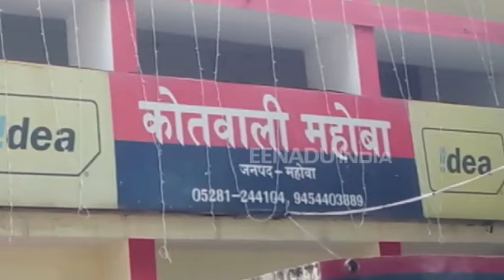महोबा : दो बाइक आमने सामने भिड़ीं, पांच घायल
महोबा : झांसी-मिर्जापुर राष्ट्रीय राजमार्ग पर दो बाइक आमने-सामने भिड़ गई. इस हादसे में पांच लोग घायल हो गए. घायलों को डॉयल 100 की मदद से जिला अस्पताल में भर्ती कराया गया. इनमें से दो लोगों की हालत गंभीर होने के चलते उन्हें झांसी मेडिकल रेफर कर दिया गया.